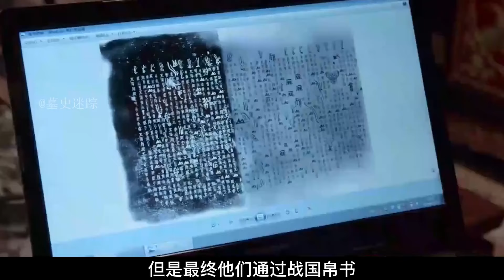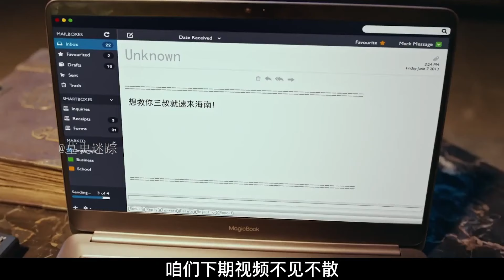盗墓笔记惊现十大凶墓，令九门中人无一生还，真正的杀人于无形【墓史迷踪】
墓史迷踪 古墓 盗墓笔记 请注意，本视频完全符合YouTube社区准则，没有任何违规行为。